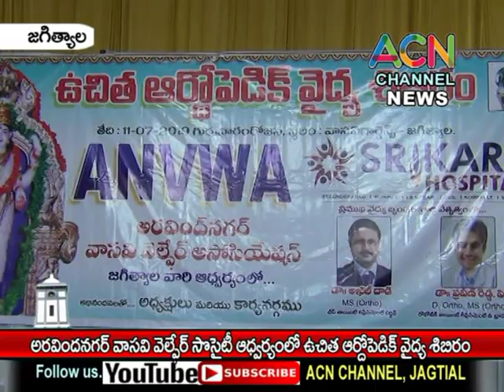జగిత్యాల : అరవిందనగర్ వాసవి వెల్ఫేర్ సొసైటీ ఆధ్వర్యంలో ఉచిత ఆర్థోపెడిక్ వైద్య శిబిరం